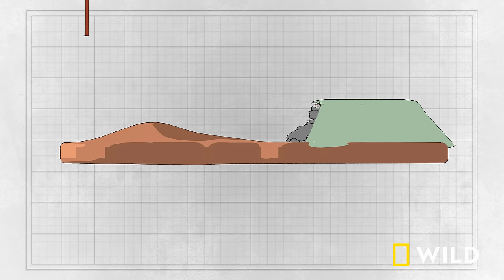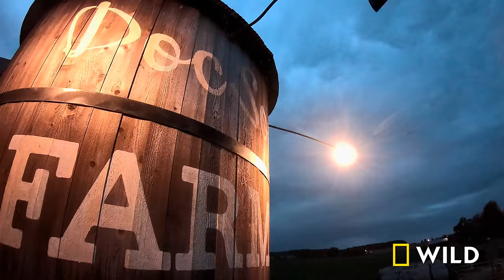The Pol Sheband (Full Episode) | The Incredible Pol Farm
It’s been a year of farming for the Pol family. While Charles recovers from his injury, the farm’s showing no signs of slowing down!